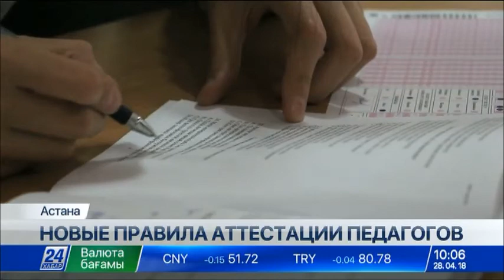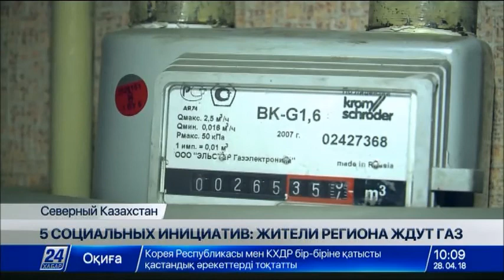Выпуск новостей 10:00 от 28.04.2018